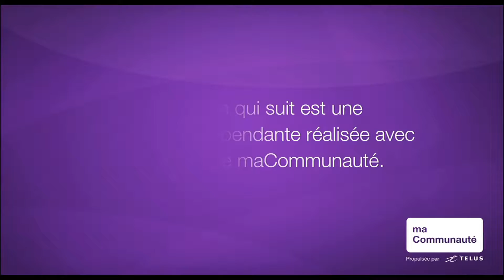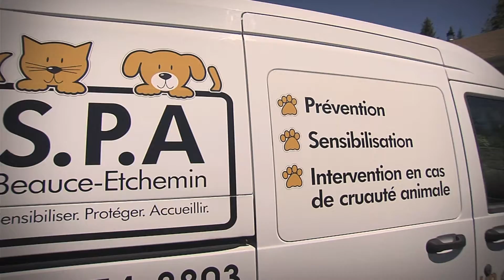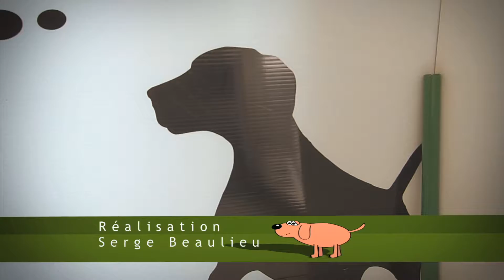SPA Bête : Brunswick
On sort des locaux de la SPA en suivant Pierre le contrôleur animalier, mais avant de partir, on parle de Brunswick avec Jeanne l'animalière.